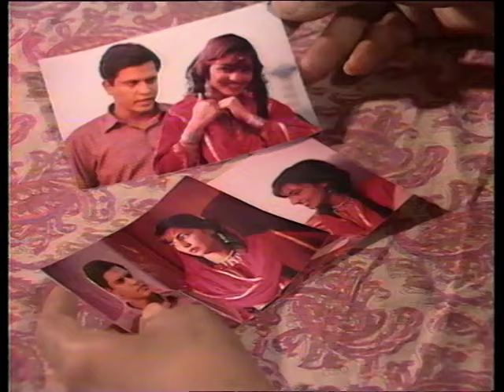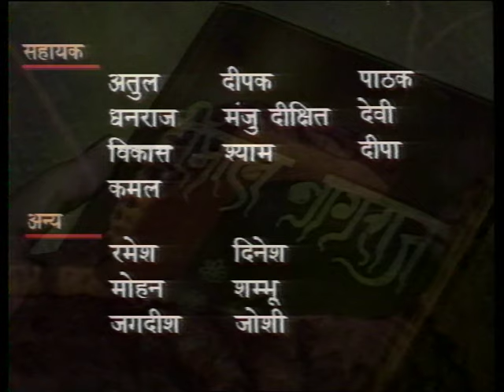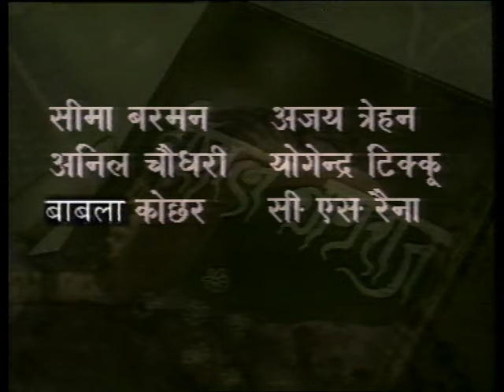Hemlal Nagraj : EP#23